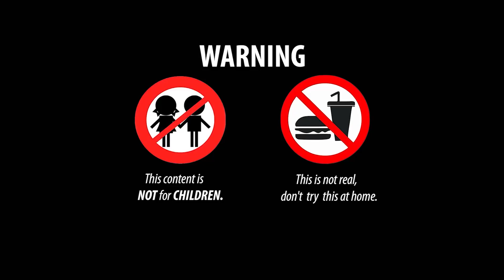Huevos sorpresa coloridos | Pesca y cocina pez de colores, bagre gigante - Stop motion Lucu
👉 Advertencia: ¡Esto no es real, no lo intentes en casa!